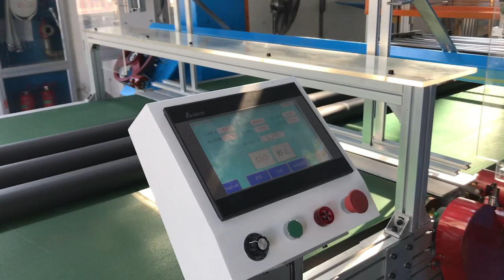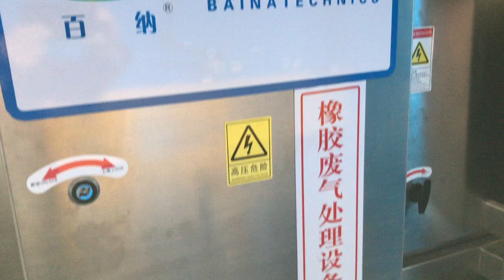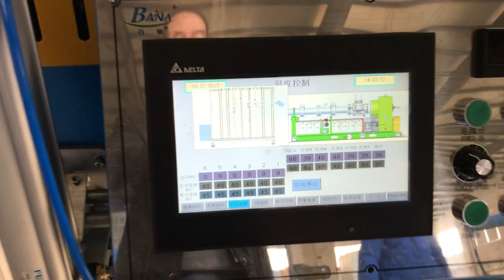insulation pipe extrusion and vulcanization machine--whatsapp: 0086 13967618405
Cady

Wechat: cady181

Skype: cady1811